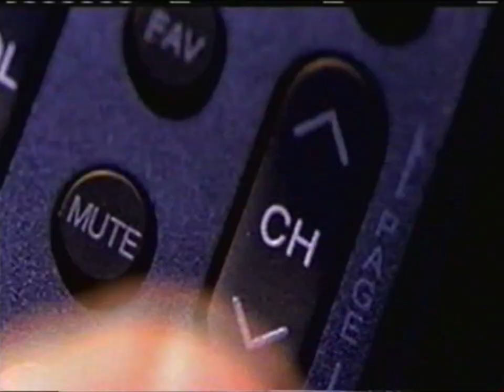Maryland Public Television promos (August 25, 2015)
From my personal collection (Tape #67). Recorded before the premiere of the PBS program A Few Good Pie Places.